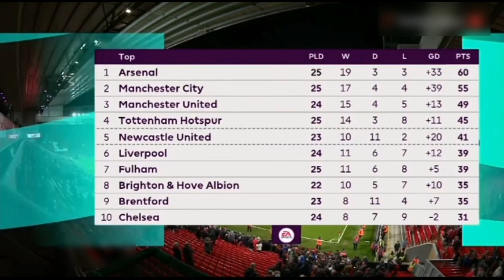Arsenal vs Everton (4-0) | Match reaction and analysis